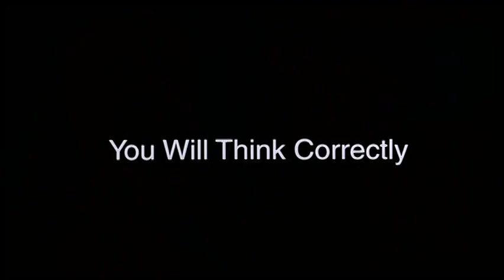Disturbing Behavior (1998) | Movie Trailer